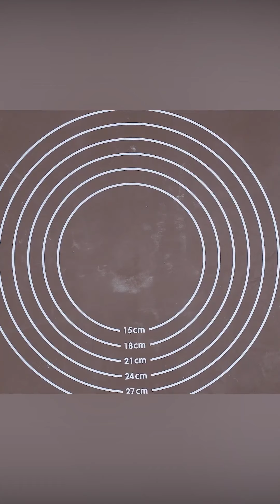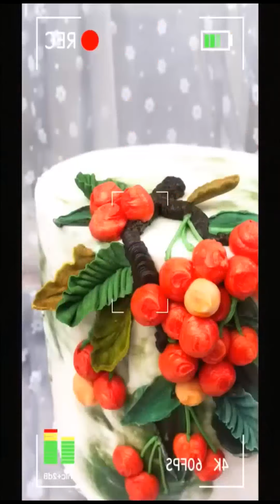1000+ Most Amazing Cake Decorating Ideas | The Most Satisfying Cake Decorating Tutorials